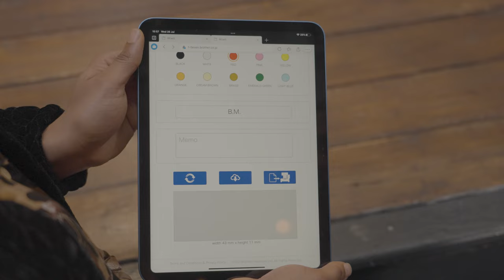Brother BEaaS Name Designer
CHXNHB96ZCWZOHQO